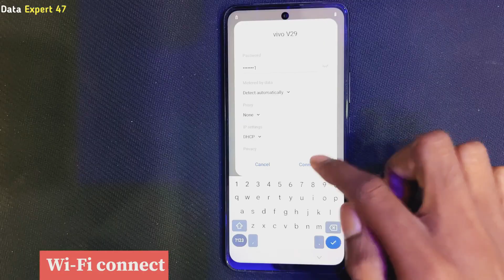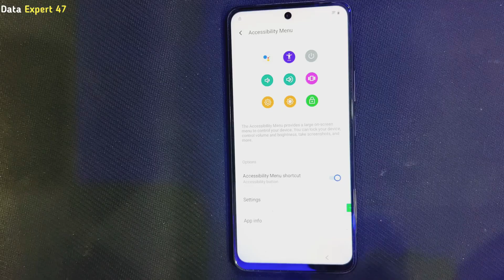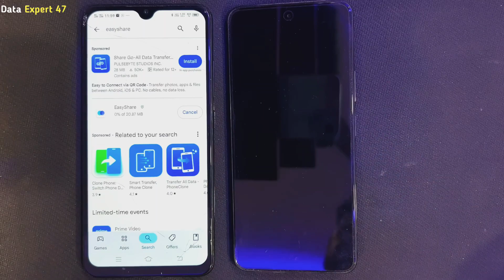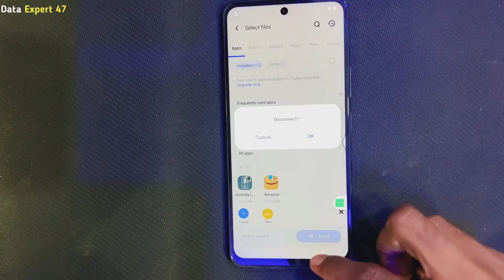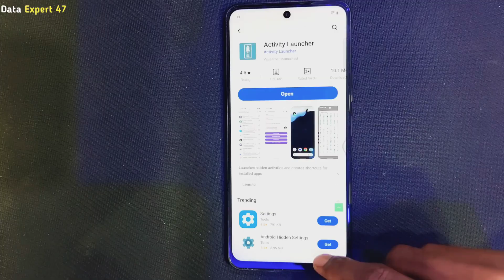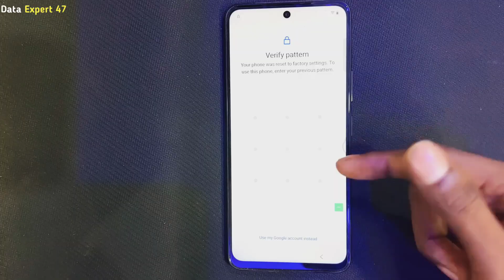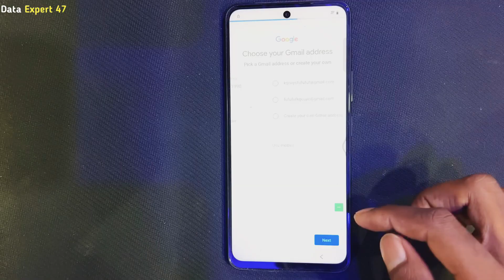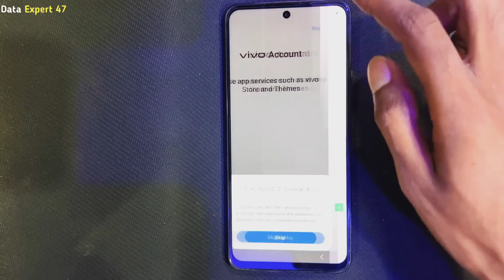All Vivo Android 15 FRP Bypass II Vivo android 15 activity launcher Not Working - android 15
You're Quires:-

vivo android 14/15 frp remove without pc
vivo android 15 frp bypass settings not open
vivo android 15 frp bypass easy share not open
vivo android 15 easy share not open new update
vivo android 15 frp without pin lock sim card
vivo y02 bypass frp google account lock
vivo y75 google frp bypass easy share not work
how to bypass vivo android 15 new update 2025
bypass frp vivo android 13,
y21t android 13 frp bypass,
vivo x100 frp bypass android 15,
vivo x80 frp bypass android 15,